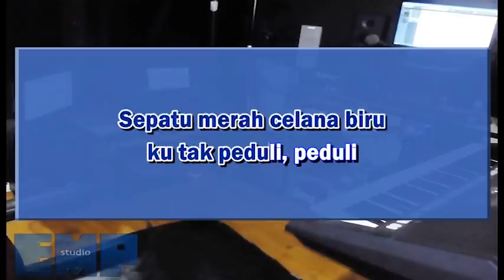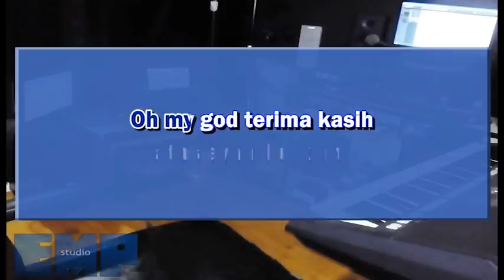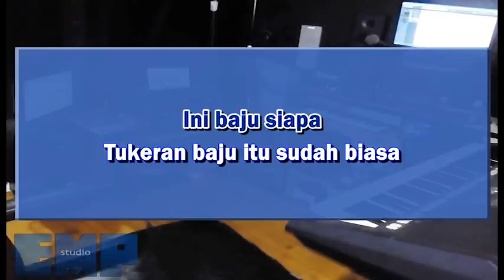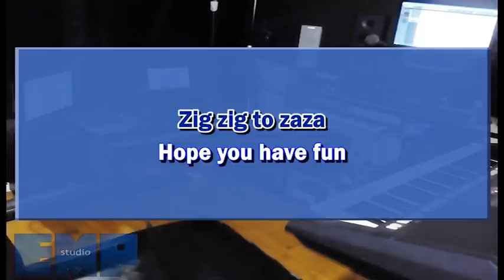Gen Halilintar - Ziggy Zagga (KARAOKE TANPA VOCAL)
Video karaoke lagu Indo Gen Halilintar - Ziggy Zagga

Musik dan video dibuat ulang oleh kami menggunakan Composition Rights dibawah kebijakan YouTube. Pemegang copyright legal berhak untuk klaim berbagi hasil atau monetesasi secara auto atau manual melalui ContentID. Kami ingatkan bahwa manual claim diluar ContentID akan terkena Counter Notification bagi channel pengklaim. Silahkan email kami terlebih dahulu untuk menghindari hal tersebut dan mencari solusinya melalui agen digital copyright atau melakukan penghapusan.

SHARE video ini dengan teman dan saudara di sosmed!

Selamat karaokean!

Jk13music.com